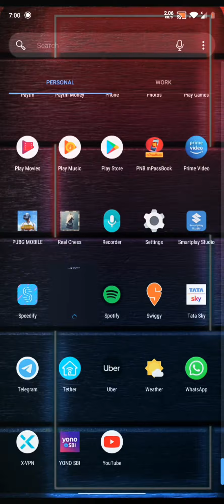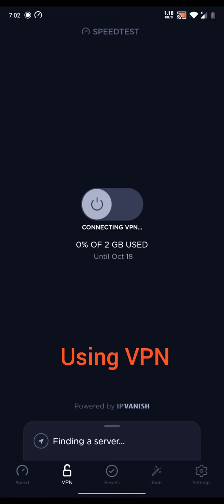JIO GIGA-FIBRE speedtest using VPN (Assam-Bongaigaon)